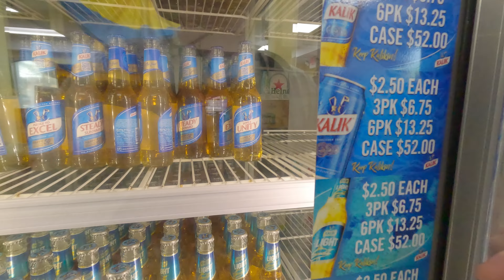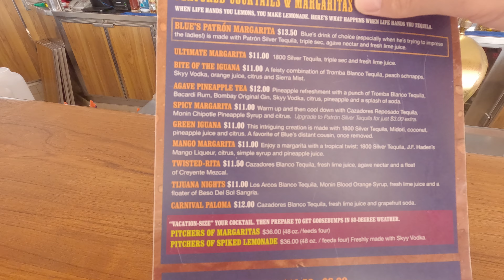Carnival Elation Bahama Cruise Vlog - Day 3 Nassau, Sea and See Excursion, and the Mega Deck Party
Welcome to Day 3 on board the Carnival Elation that set sail out of Jacksonville, Florida on a 5 day cruise to the Bahamas with port stops in Nassau and Princess Cays (Carnival and Princess Cruise lines private beach).

Day 3 we stopped in Nassau for about 8 hours and I went on a "Sea and See" excursion and then did some shopping in Nassau.  After I got back on board, I did my usual people watching and watched for "pier runners".  Then I finished the night at the Mega Deck Party.  Come along for the trip and hopefully it will give you an idea of what to expect if you have never been on a cruise before.

--Camera Gear--
Main Camera
Backup Camera
Wide Angle Lens
Standard Zoom Lens
On Camera Microphone
Lavalier Microphone
SD Card